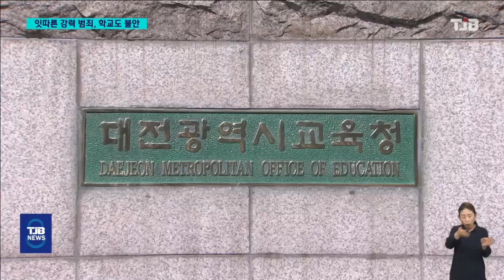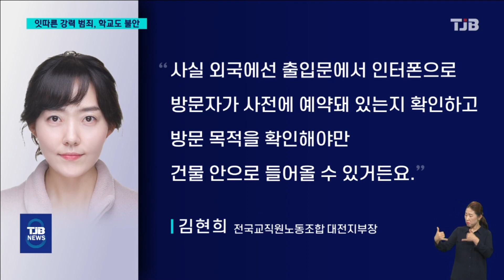'정문으로 걸어 들어와'..학교 안에서 버젓이 벌어진 강력범죄｜ TJB 대전·세종·충남뉴스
【 앵커멘트 】

이런 끔찍한
범행이 일어난 곳이
학교였다는 게
큰 충격입니다.

전날 개학을 한
학생들도 수업을 듣고 있었는데,
흉기를 준비한 가해자는
아무런 제지도 받지 않고
정문으로 걸어 들어와
피해 교사를 기다렸습니다.

가장 안전해야 할 학교에서
또다시 벌어진 강력범죄에
시민들의 불안감은
극에 달하고 있습니다.

이어서 조형준 기자입니다.